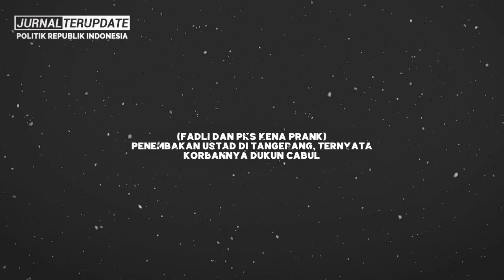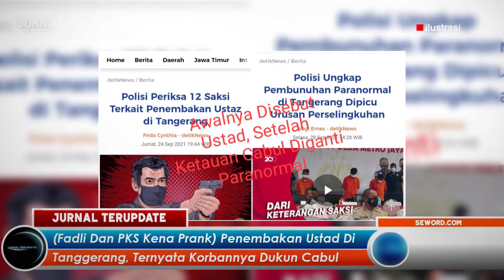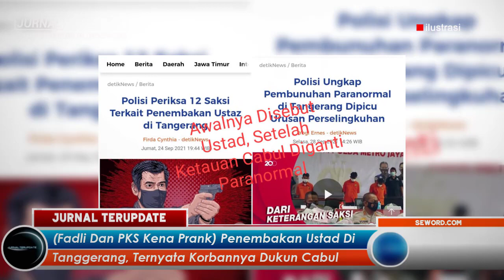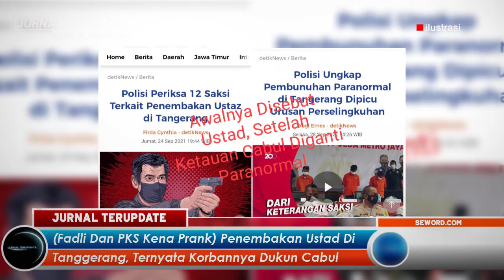FADLI ZON & PKS TERK4P4R KENA PRANK🔥KORB4N PENEMB4K4N USTAD DI TANGGERANG TERNYATA DU-KUN C4BUL❓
Terimakasih…!!